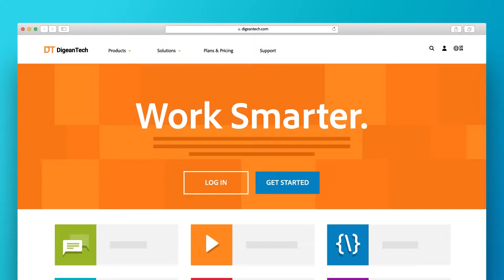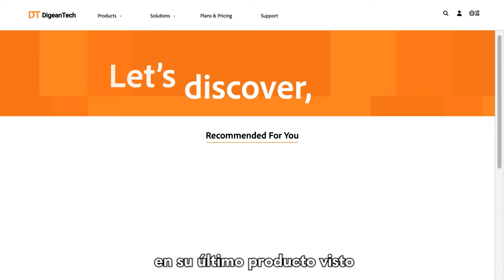Adobe Target: Pruebe y optimice las experiencias en todo momento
Con Adobe Target, disfrutará de un motor de optimización con todo lo necesario (pruebas alimentadas por IA, personalización y automatización a escala), por lo que puedes encontrar a su consumidor y deleitarlo en el momento correcto, a través del canal correcto. Con Adobe Target podrá gestionar sus estrategias de personalizacion omnicanal, realizar pruebas A/B fácilmente en cualquier canal y en cualquier momento y mejora las experiencias con automatización aplicando inteligencia artificial con tan solo un clic.

Hablemos de lo que Adobe Target puede hacer por su organización. Contáctenos

Video creado originalmente por Adobe Experience Cloud.